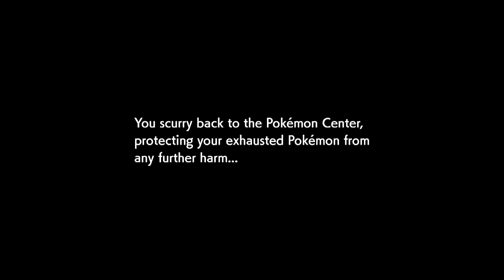Fairy - Pokemon Sword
While your hopefully laughing at the silly things we do feel free to leave a comment giving us tips or just to chat, and just maybe your comment will end up making us laugh.

Inator Army Book Series: